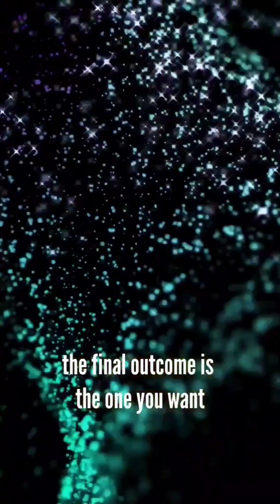Time travel is possible using quantum entanglement!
- Researchers at the University of Cambridge have demonstrated that manipulating quantum entanglement could allow simulating what would happen if one could travel backwards in time.

- This could potentially allow gamblers, investors, and quantum experimentalists to retroactively change past actions and improve present outcomes in some cases.

- The concept is controversial among physicists, even though previous models have simulated how spacetime loops with backwards time travel could behave.

- The Cambridge team connected their theory to quantum metrology, using quantum theory for highly sensitive measurements, to show entanglement can solve problems that seem impossible otherwise.

- The simulation relies on quantum entanglement - strong correlations between quantum particles that classical particles lack.

- The researchers propose that quantum particles could establish connections with their future states via entanglement, allowing simulated backwards time_travel.

In summary, the researchers simulated backwards time travel by leveraging quantum entanglement, potentially allowing improvement of past outcomes in certain situations. But the concept remains controversial theoretically.